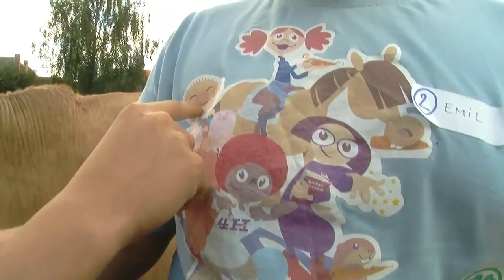Musikvideo 4H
4H kendingssang skrevet og komponeret af Martin Keller. Lavet af Martin og Ketil for 4H.